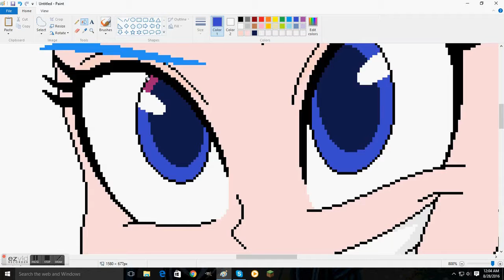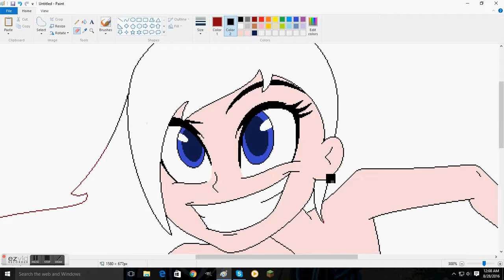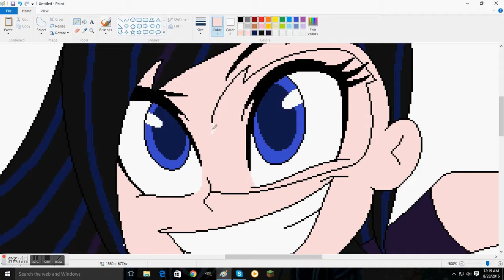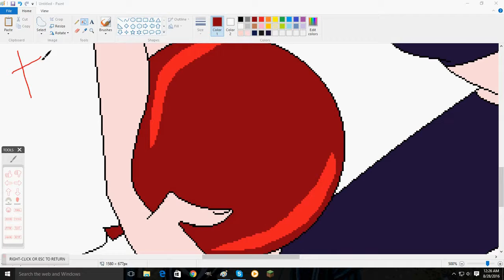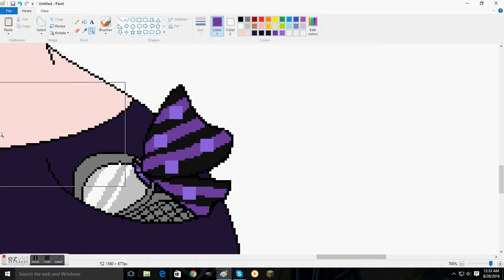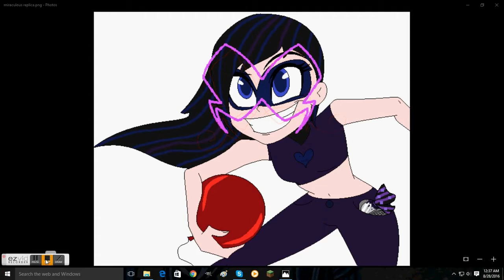oc akumatized villain speedpaint [back story in desc]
this villains name is replica and she has a make up mirror to help her transform into any person she wants even a made up person well she got evilized cause these people were making fun of her cause she looked ugly so she had enough and got akumatized